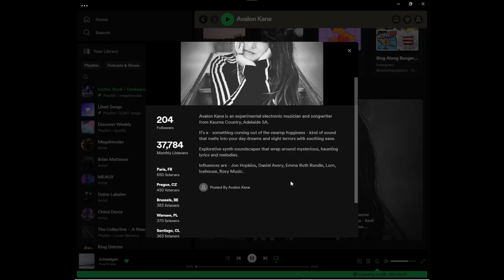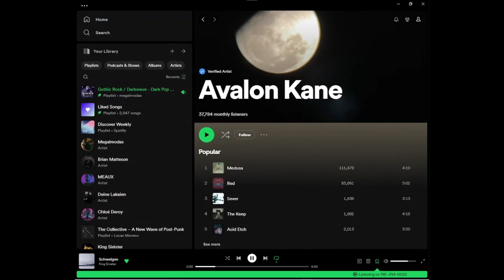Shellshocked Radio Discovery Shorts & Recommendations - Avalon Kane - Red - EP 233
Shellshocked Radio